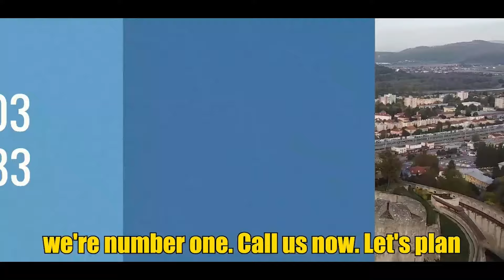Lady disrespects poor boyfriend and breaks up with him and this just happened after that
LOVE BLANCHE is a channel that is built to inspire you and everyone out there to live a succesful life. Life of perfection, where you know how all the challenges would come, from whom and how to solve it. We enjoy making movies to educate and impact lives.